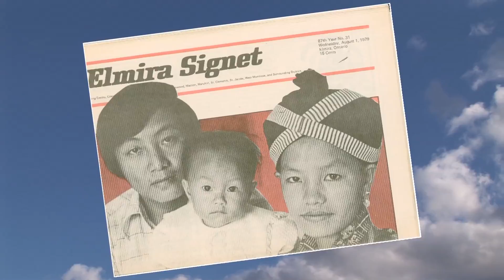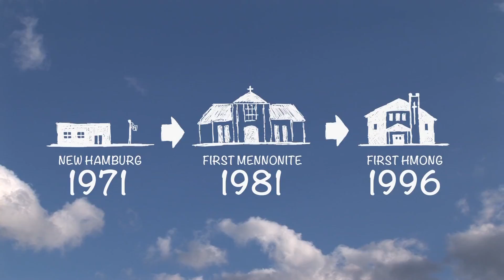MCEC Stories - A Journey of Friendship - Part I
Part I - A story of MCEC congregational friendship. Follow the story of First Mennonite (Kitchener), First Hmong Mennonite Church and Chin Christian Church.